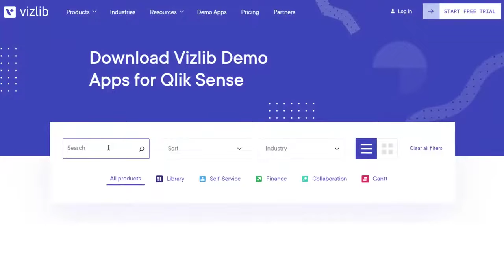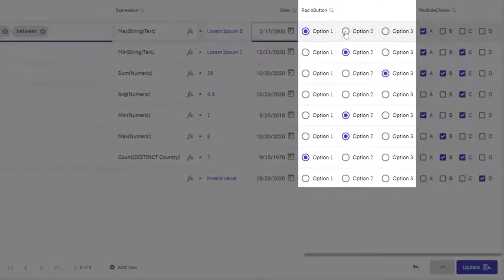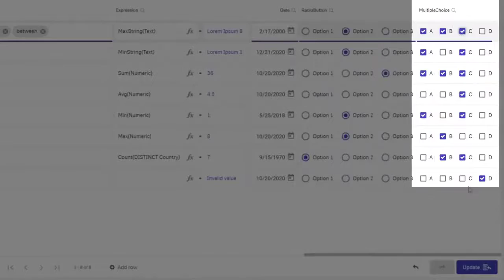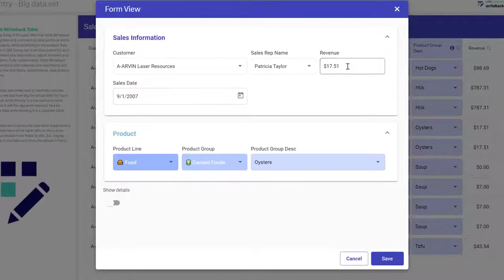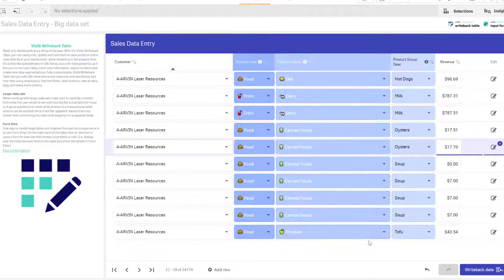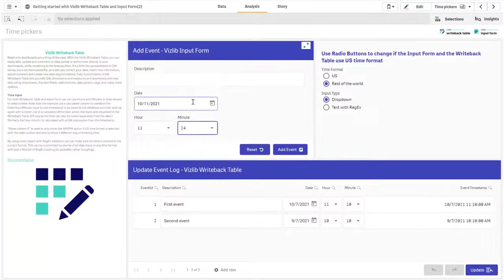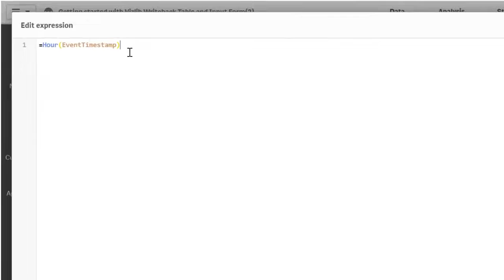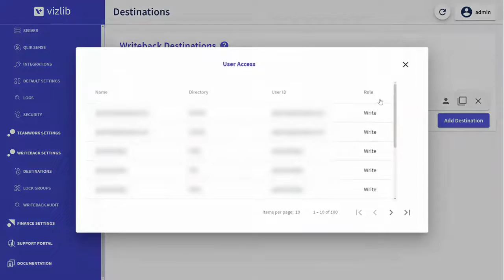How to get started with Vizlib Collaboration's Writeback Table & Input Form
This introduction video will show you how to set up Vizlib Collaboration's Writeback Table & Input Form for Qlik Sense, and showcase its various features.